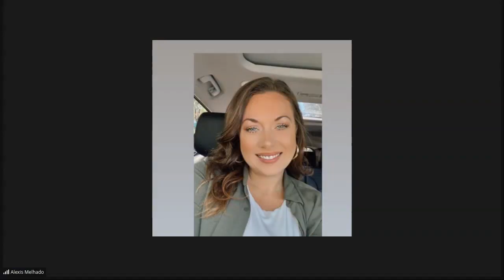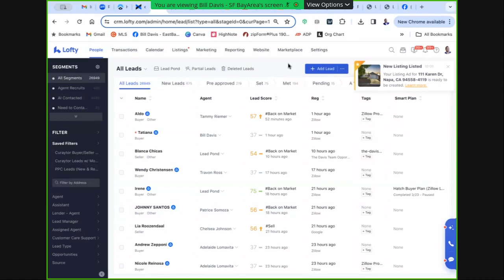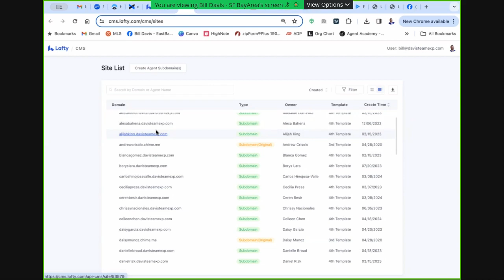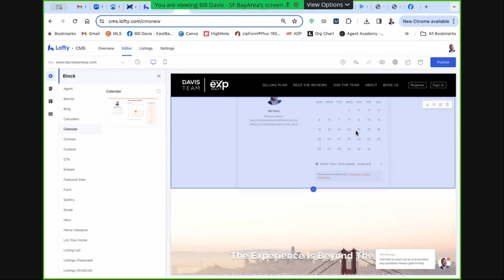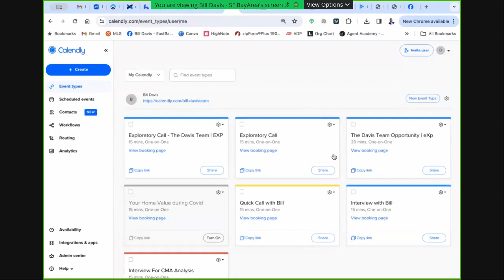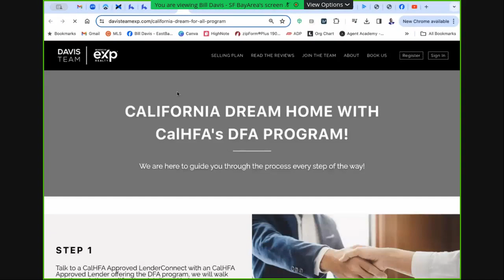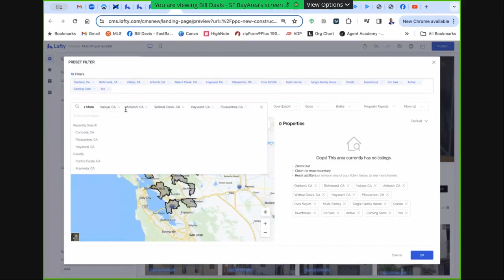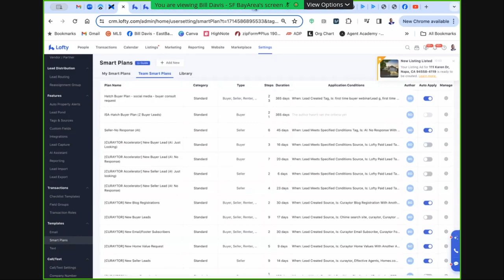Building Out Landing Pages and Websites in Lofty